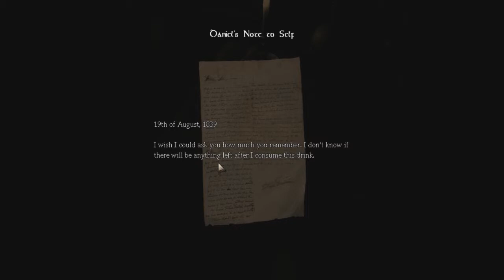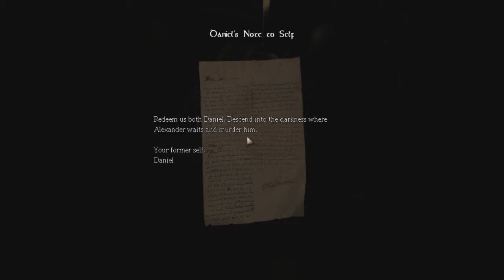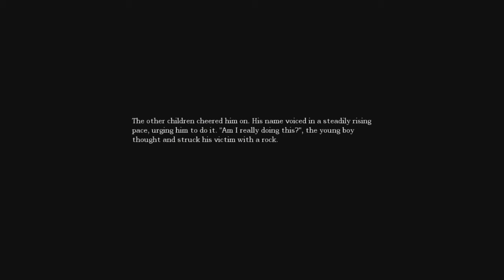Part 1 Let's Play (Blind) Amnesia The Dark Decent [1/2]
My blind Let's Play of Amnesia: The Dark Decent, apparently one of the scariest games made. So this should be a fun thing to do! :)